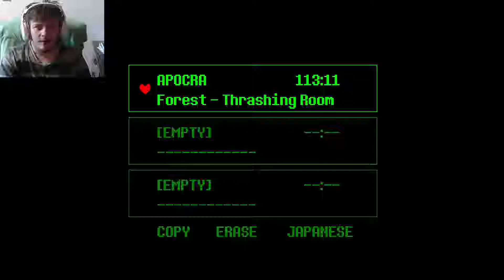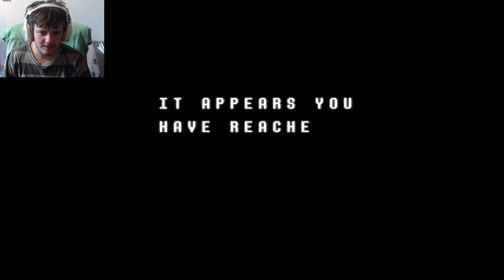deltarune part 4 JEVIL THE JESTER DEVIL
Continuation... Encounter the Devil Jester Jevil.